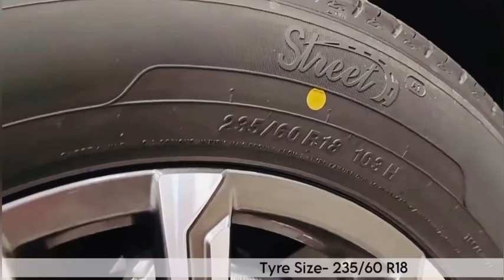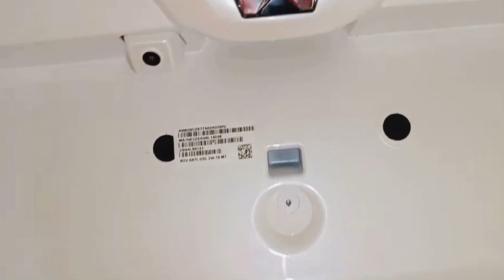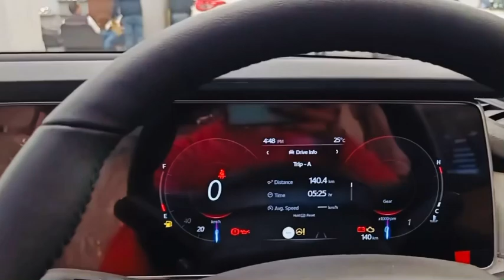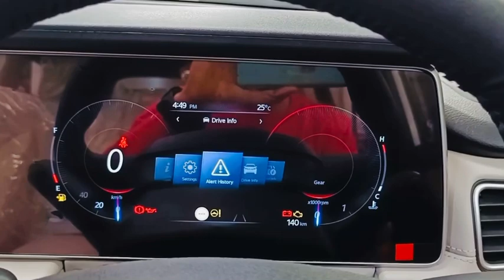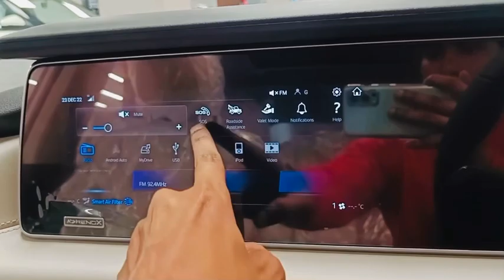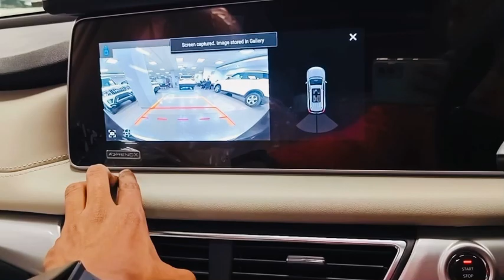2023 Mahindra XUV700 Top model -one Road price | XUV700 -Mahindra XUV700 Luxury in carXUV700 2022🔥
XUV700 2023 Mahindra XUV700 Top model -one  Road price | XUV700 -Mahindra XUV700 Luxury in carXUV700 2022 👍👏
xuv700
Views
XUv 700 new model 2023
Xuv 700
XUv 700 new model 2022
Xuv 700 new model 2023 top model
mahindra xuv 700 new model 2023
mahindra xuv700
2023 xuv700
mahindra 700 xuv 2022
mahindra xuv 700 top model
mahindra xuv700 price
mahindra xuv700 top model 2023🔥🔥❤️

Top New Trending Vairal Funny Video 2022
Number 1 Trending Comedy Video Episode
83 By Our Fun Tv